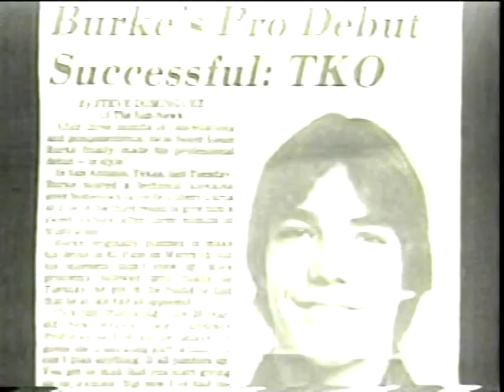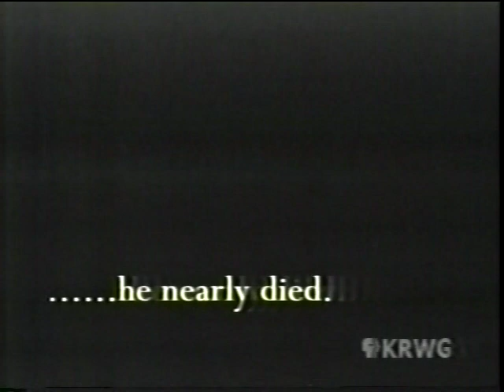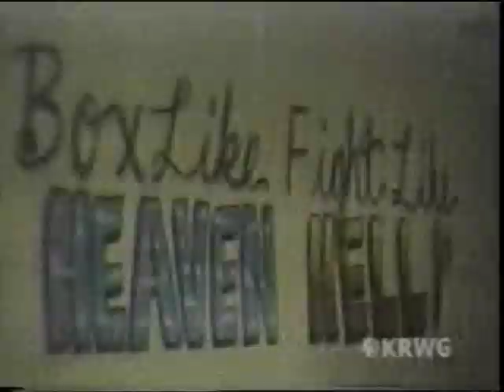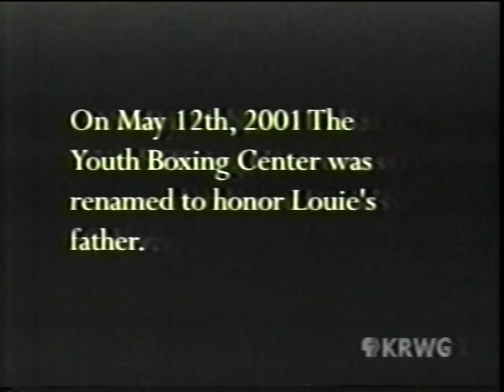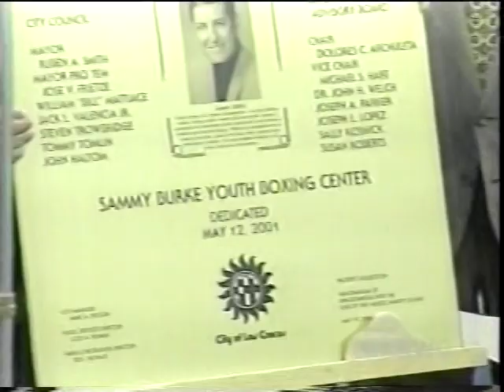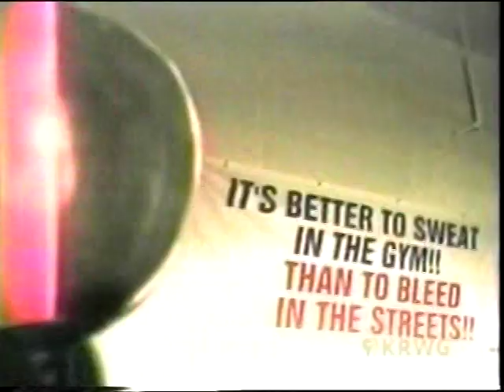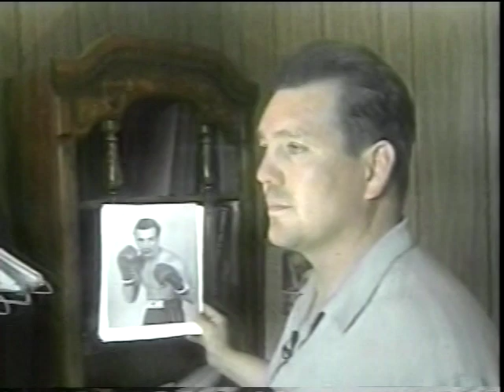ORALE LOUIE! - 2002 Documentary of LOUIE BURKE - Pro Boxing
The 2002 Documentary "Orale Louie!".  About the life of New Mexico Boxer/Trainer - Louie Burke.